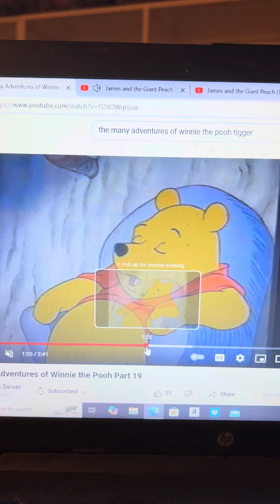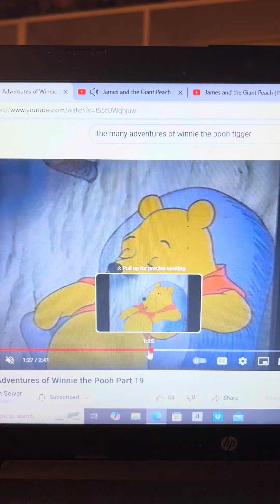Disneys The Many Adventures Of Winnie The Pooh Mr Green Grasshopper Plays Violin For Pooh Asleep